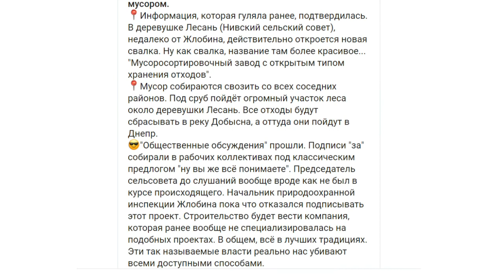Лес не рубят, отходы в реку не бросают. На телеграм-канале - очередной фейк